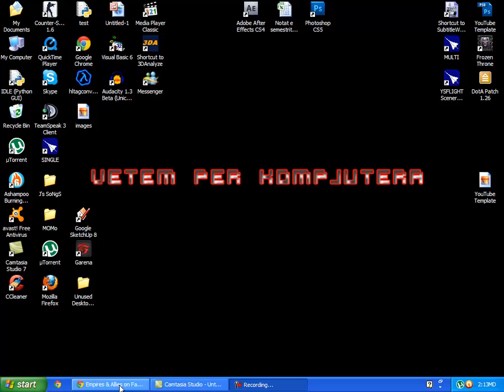Rreng për Empire and Allies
Nga Vetem per Kompjutera